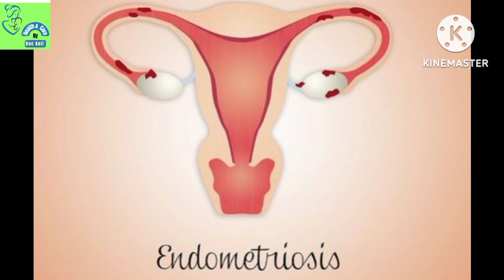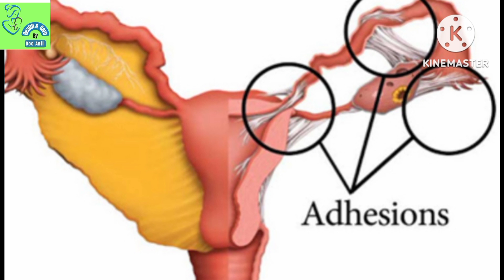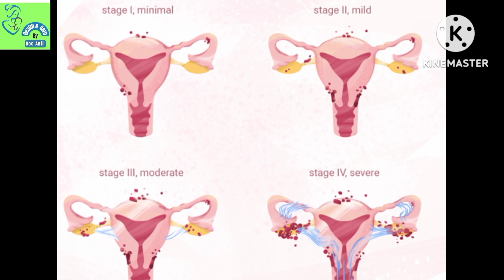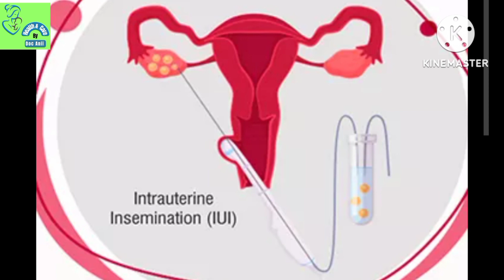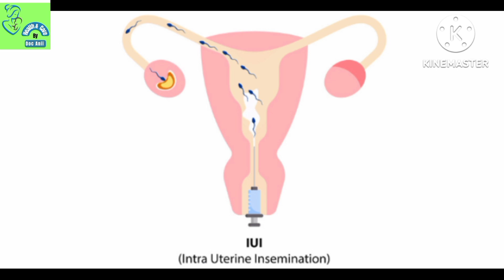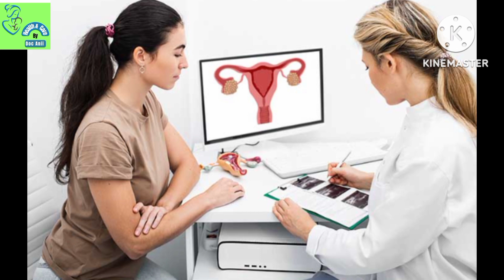Endometriosis ki alamaat aur ilaj | Urdu/Hindi | Endometriosis & Pregnancy | Health & Entertainment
Endometriosis is major cause of female infertility.This is natural disease in which tissues grows in reproductive system of female body. This make internal lining in uterus, ovaries, fallopian tubes
and other internal parts. This lining effects the fertility abilities of female and in many cases directly leads to infertility.

Endometriosis should be diagnose and treated early so that female can complete her family and can get pregnant at right time. In this video you will understand the causes, Impact & treatment of endometriosis and getting pregnancy with Endometriosis disease. Endometriosis leads to
painful periods and it has 4 stages or grades.
grade 3 4 is critical to handle.